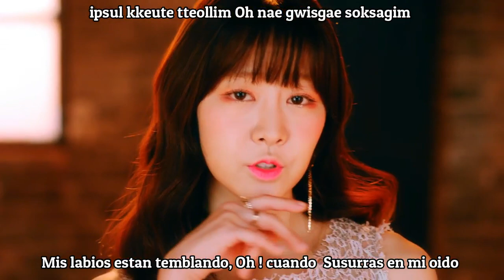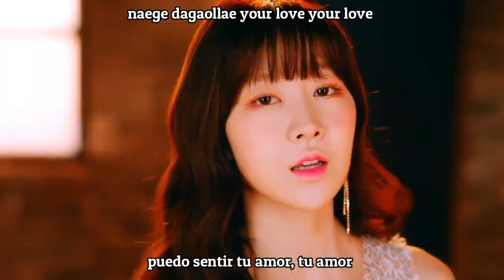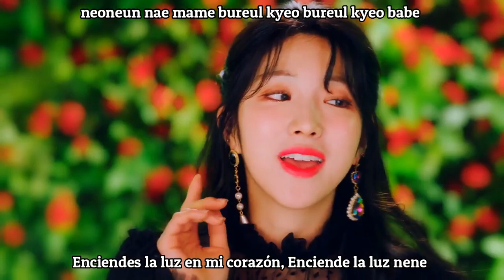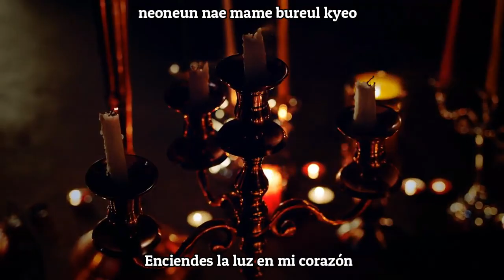(LABOUM) - 불을 켜(Turn It On) Sub Español